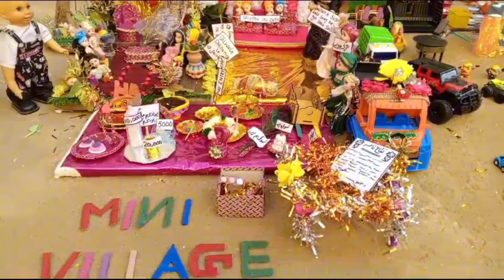Barbie Doll Gudiya ki Shaadi| Mehandi, Haldi, Sangit, Nilkah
2023 best video| new video| viral video|
doll ki shaadi hindi

wedding album
happy wedding
Indian wedding
shaadi ka album
Amir Vs Garib
amir Vs middle class
amiro ki shaadi Vs gareebon ki shaadi
barbie doll lahnga
barbie sajane ka aashan tarika
barbie doll videos (Hindi)
sagai video
Doll ki sagai
gudiya ki sagai
no copyright song
Barbie doll dance
how to make a Barbie dolls lehnga
barbie ka sarara shoot
Muslim wedding (Hindu wedding)
2023 grand sagai

डॉल सजाने का आसान तरीका
गुड़िया की शादी
बार्बी डॉल की शादी हिंदू रीति रिवाज से
बार्बी डॉल का लहंगा
बार्बी डॉल ब्राइडल लुक

Barbie and Ken wedding (Indian wedding)